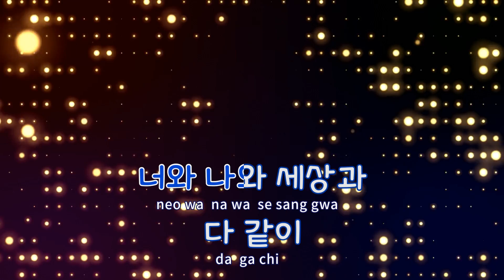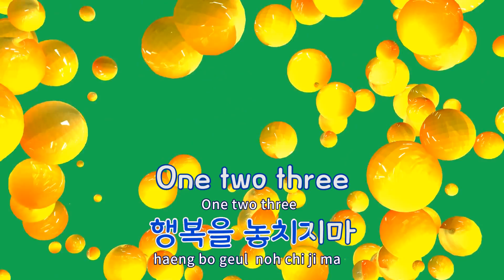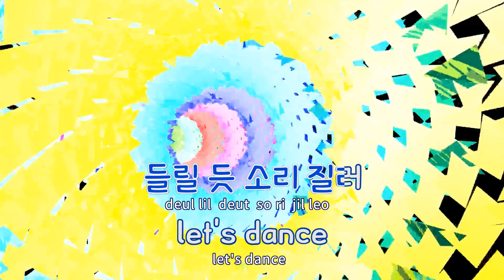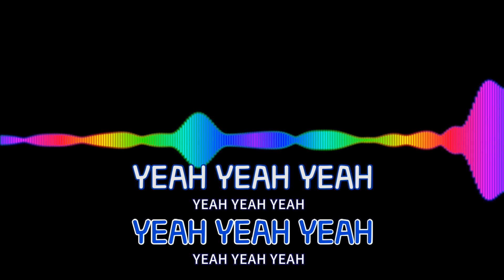[TJ노래방 / 남자키] Dance The Night Away - 트와이스 / TJ Karaoke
- 작사(Lyrics) :
- 작곡(Composer) :WIK ANNE JUDITH STOKKE,JONATAN GUSMARK,MOA ANNA MARIA CARLEBECKER,오승은,BAERTELS ANDREAS,LUDVIG EVERS

- 작사(Lyrics) :
- 작곡(Composer) :오승은,WIK ANNE JUDITH STOKKE,BAERTELS ANDREAS,CARLEBECKER MOA ANNA MARIA,GUSMARK JONATAN,EVERS LUDVIG CARL"

Dance The Night Away  --  트와이스